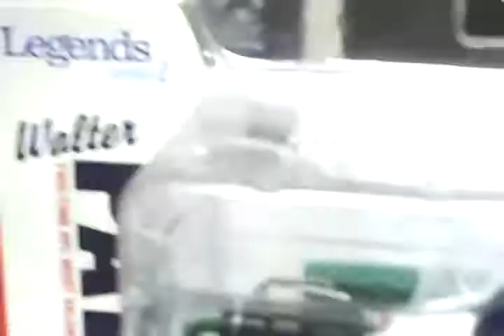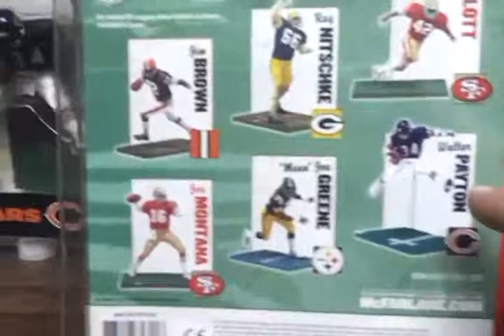2014 Walter Payton Chicago Bears McFarlane NFL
Sports,football,nfl,Chicago Bears,